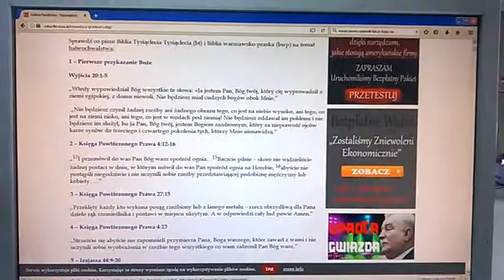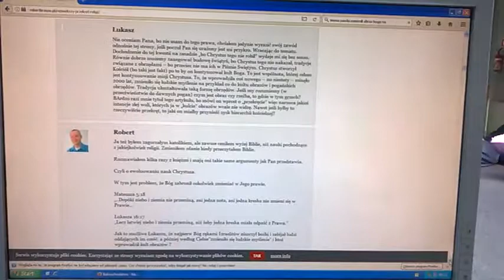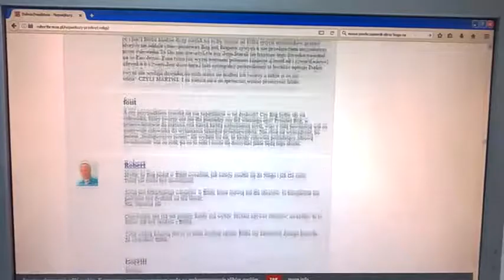DAMY RADĘ,GDY MAZUR ZA DORADZANIE NA STRONĘ PEPICZKÓW PRZEPĘDZIMY I PO LICHWIE!!!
W ŚREDNIOWIECZU I POTEM NIKT JUŻ NIE ZASTANAWIAŁ SIĘ NAD OBRAZAMI,BO CAŁY ŚWIAT LEŻY W MOCY ZŁEGO,WIĘC I W BAŁWOCHWALSTWIE//A KTO DO TEGO DOPUŚCIŁ,TO HISTORIA BAŁWOCHWALSTWA POKAZUJE!//TO JEST BARDZO CIEKAWY TEMAT,ALE NIE DLA KLECHÓW,CZY DLA TYCH,CO W BAŁWOCHWALSTWIE SIEDZĄ PO USZY!PRZECIEŻ WIADOMO,ŻE NIE WIDZA NI RÓŻNICY NI NIC NIE DOSTRZEGAJĄ MAKRYNA MIECZYSŁAWSKA JECHAŁA PEWNIE DO SAMEGO RZYMU NA DOBRYM WOZIE. ,NIESIONA PRZEZ BARDZO WIELU MURZYNÓW DIABŁA//-CZY MAKRYNA JECHAŁA DO PAPIEŻA Z MISJA JAKĄŚ,CZY GŁOSIŁA PO DRODZE DO RZYMO--ŁACINY PRAWDĘ Z PISMA ŚWIĘTEGO BIBLII?Z PEWNOŚCIĄ,-NIE!EDUKACJA W RADIU CONCHITA EXTRA,TO COŚ BARDZO ZNANEGO,ŻE LUDZIE WIEDZĄ IŻ KAŻDY NAUCZYCIEL .TEŻ NAWET MUSI SIĘ DOKSZTAŁCAĆ!/CHCIAŁ,CZY,-NIE,TO I TAK DOŚWIADCZENIE CZYNI MISTRZA!NAWET,GDY NAUCZYSZ SIĘ KILKU JĘZYKÓW OBCYCH DOBRZE JEST,ABYŚ DALEJ UCZYŁ TEŻ KOGOŚ INNEGO,ABY SIĘ ZAPRAWIĆ W BOJU!//PIERWSI CHRZEŚCIJANIE,GDY SZLI GŁOSIĆ DWÓJKAMI,BO JEZUS 72-U WYSŁAŁ PO DWU,ABY SZLI OD DRZWI DO DRZWI//-WTEDY OWI CHRZEŚCIJANIE ZAPRAWIALI SIĘ W BOJU O WIARĘ!!!//SZATAN NIE ŚPI I PRAKTYCZNIE DIABEŁ ZAWSZE DZIAŁA,ŻE CIĘŻKO BARDZO BYŁO UTRZYMAĆ SIĘ PIERWSZYM CHRZEŚCIJANOM W WIERZE ZE WZGLĘDU NA PRZEŚLADOWANIA CHOĆBY//-NATOMIAST ŻYDOM TEŻ BYŁO W OGÓLE NAWET I PRAWDĘ POZNAĆ O CHRYSTUSIE,GDY SAMI SOBIE NABRUŹDZILI I CHRYSTUS BYŁ NOWOŚCIĄ DLA NICH,CHOĆ NIE MUSIAŁ JEZUS CHRYSTUS BYĆ NOWOŚCIĄ ZE WZGLĘDU NA 312 PROROCTW,KTÓRE SIĘ NA NIM SPEŁNIAŁY!/-BADAJCIE PISMA,CZY TAK SIĘ RZECZY MAJĄ,-BIBLIA!!!//GŁOSILI WIĘC ZE WZGLĘDU NA WYDANIE ŚWIADECTWA O CHRYSTUSIE I SAMI SIĘ W WIERZE WZMACNIALI//APOSTOŁ PAWEŁ ZABRAŁ DO GŁOSZENIA NAWET MŁODEGO TYMOTEUSZA/-DOBRZE ZROBIŁ!!!//WIEDZA Z PISM WZRASTAŁA/-WIARA TEŻ WZRASTAŁA//-TAK WSPANIALE WYKSZTAŁCENI ŚWIADKOWIE JEZUSA CHRYSTUSA/-ŚWIADKOWIE JAHWE/-ŚWIADKOWIE BOŻY NIE POTRZEBOWALI W KONSEKWENCJI WZRASTANIA W WIERZE UPEWNIENIA W POSTACI CUDÓW DLA POPARCIA,ŻE SA NA DOBREJ DRODZE,BO DUCH JAHWE I TA CIĄGLE ICH WSPIERAŁ W DZIAŁALNOŚCI GŁOSZENIA EWANGELII O CHRYSTUSIE CO DO NADCHODZĄCEGO KRÓLESTWA JEGO!!!PSALM 110 MÓWI PROROCZO WŁAŚNIE,ŻE JAHWE DAŁ MU PANOWANIE I WŁADZĘ NAD ZIEMIĄ/ CZY CHCESZ TERAZ PRZYŁĄCZYĆ SIĘ DO ZBORU,KTÓRY GŁOSI,AŻ DO SAMIUTKIEGO KOŃCA TEGO ZŁEGO SYSTEMU RZECZY?,-ZAPRASZAM/-ZAPRASZAMY PAŃSTWA BARDZO SERDECZNIE SIĘ PRZEKONAĆ,ŻE W ISTOCIE SKORO BIBLIA JEST SPÓJNA LOGICZNIE,TO NIE MA INNEJ DROGI ZBAWIENIA,JAK TA,DROGA BOŻA DROGA:NIE W LEWO,NI W PRAWO NIE ZBACZAJ JUŻ Z NIEJ!!!/CZASEM TRZEBA PRZEJŚĆ PRYSZNIC OŻYWCZYCH WÓD PŁYNĄCYCH ZE SŁOWA BOŻEGO:HEJ PRAGNĄCY,PRZYJDŹCIE TU,-WODĘ ŻYCIA DARMO PIĆ. !/-ZAPRASZAMY!!/-JESZCZE NIGDY NIE BYŁO TAK DOBRZE ,JAK TERAZ W XXI WIEKU,ŻE PRAWDY BIBLIJNE MOŻNA POZNAWAĆ W INTERNECIE,A POTEM MOŻNA PRZEKAZYWAĆ DALEJ JAKO ŚWIADKOWIE POWTARZAJĄC RANO,W POŁUDNIE,WIECZOREM,CZY NAWET IW NOCY!